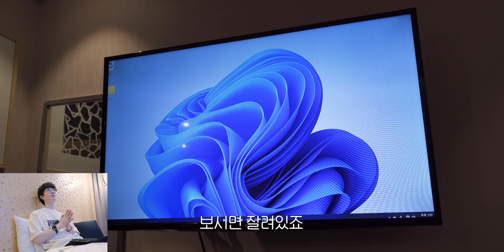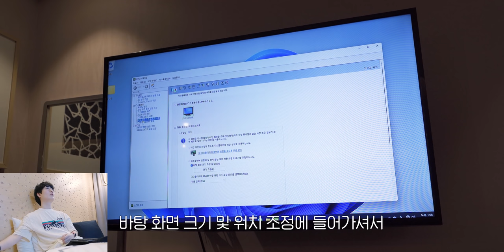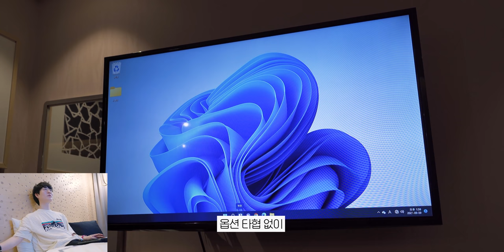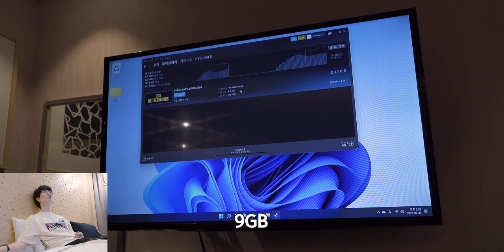모텔에 컴퓨터 설치했습니다